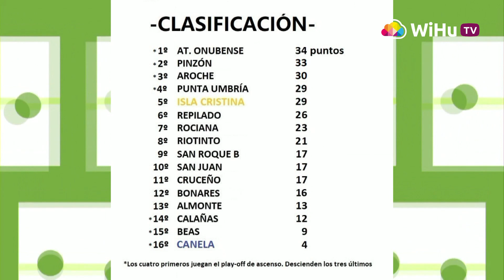Resumen del partido entre el Isla Cristina FC y el CD Canela 18/12/22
El Isla Cristina FC sentenció por la vía rápida el derbi con el CD Canela. Aquí puedes ver los cinco goles y las mejores jugadas del encuentro, la valoración de los entrenadores, los resultados y la clasificación de la Primera División Andaluza de Huelva.